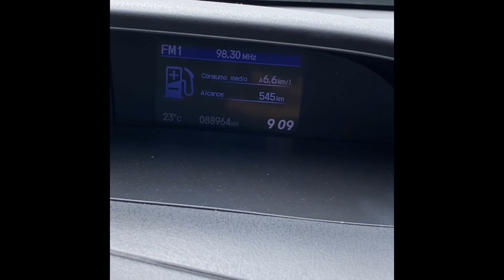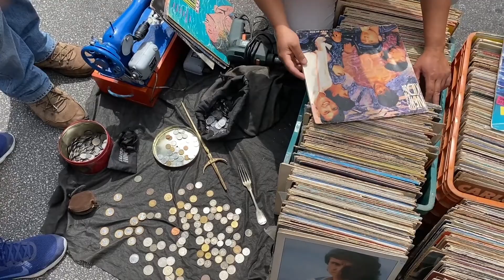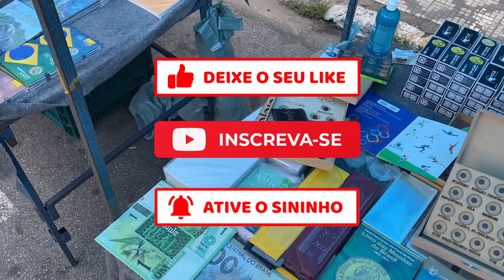Vlog - Garimpando moedas na cidade / Garimpo Urbano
No vídeo de hoje mostro para vocês um dos meus locais preferidos para o garimpo de moedas antigas (e atuais), sigam essas dicas!